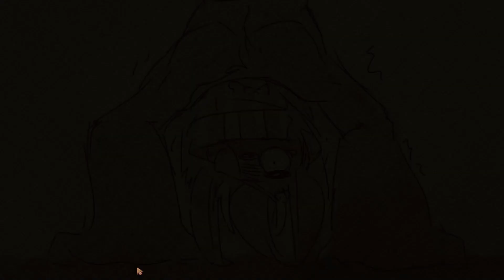Ader's Ring Fight! And a Change of Narrator! | The Hayseed Knight | 3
Join me as I do my best to help a one-eyed farmboy make his dreams of knighthood come true! The game promises to be a fully voice acted perfect blend of mystery, comedy and romance - let's get into it and see how well it delivers!